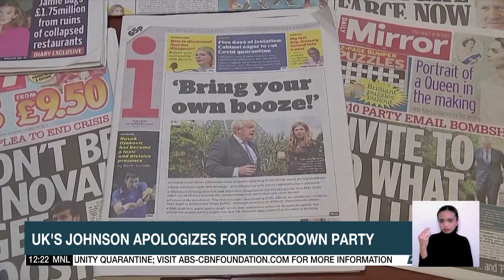Australia's COVID-19 infections hit record amid runaway Omicron outbreak | ANC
Market Edge: Australia reports its biggest pandemic caseload amid a runaway Omicron outbreak.